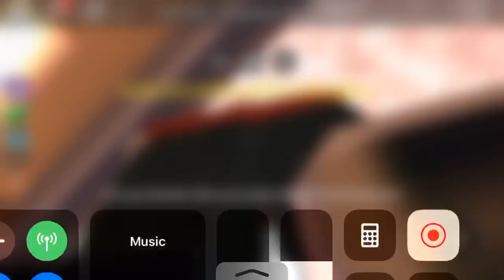November 6, 2018